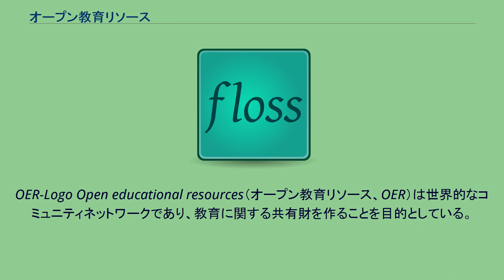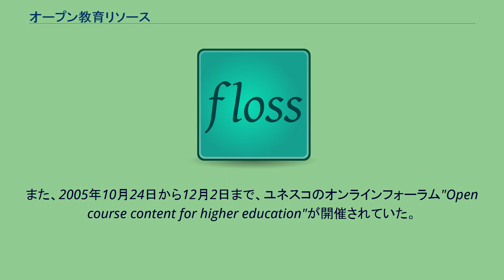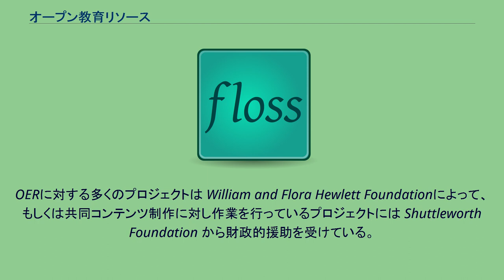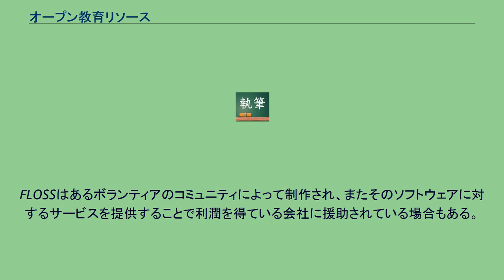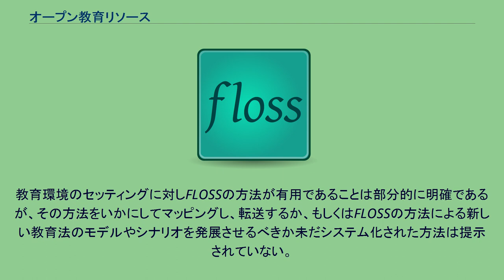オープン教育リソース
OER-Logo Open educational resources（オープン教育リソース、OER）は世界的なコミュニティネットワークであり、教育に関する共有財を作ることを目的としている。
オープン教育リソースという用語は、William and Flora Hewlett Foundationより資金援助を受け2002年にユネスコで開催されたフォーラム“Impact of Open Courseware for Higher Education in Developing Countries”で初めて採用された。
オープン教育リソースは、教育に関する資料であり自由に誰でも使用することができる。
また、いくつかのライセンスの下で再構成・改良・再配布などを行うことができる。
オープン教育リソースは以下の内容を含む。
2007年7月にクロアチアのドゥブロヴニクで開催されたiCommons iSummitにおいて、教育関係者はオープン教育のイニシアティブを世界的に示し、またオープンな教育資料をよりよく作成、共有、発展させる方法を探るためにオープン運動に参加した。
2006年9月、Third Annual Open Education Conference （Community、Culture、Content）がアメリカ合衆国ユタ州のローガンにて開催された。
最近では2007年9月24日から27日まで開催された。
また、2005年10月24日から12月2日まで、ユネスコのオンラインフォーラム"Open course content for higher education"が開催されていた。
過去2年に渡り、オープン教育リソース (OER) 運動やオープン教育ライセンス（クリエイティブ・コモンスに類似する）は大きな広がりを見せている。
OERに対する多くのプロジェクトは William and Flora Hewlett Foundationによって、もしくは共同コンテンツ制作に対し作業を行っているプロジェクトには Shuttleworth Foundation から財政的援助を受けている。
また、OERを実際に適用する方法について国際的な議論が活発に行われてきており、ユネスコはそれに関して International Institute of Educational Planning（国際教育計画研究所、IIEP）を通して会議を主催した。
2006年の中頃までに、OER と Free / Libre Open Source Softwareには共通する部分があることが明らかになったため、OERとFLOSSにそれぞれ設けられていたIIEPの作業グループが合併することとなり、OECDのキャンペーンに参加していた人が合流することとなった。
OERにおいて活動している多くの人員にいまだ明らかでないのは、OERとFLOSS運動の間には、フリー・オープンといった諸原則を越えた、一層深い関係があることである。
このことはFLOSSでは明らかであり、例えばウィキペディアのような例を見ても、どのようにユーザーがアクティブな「リソース」作成者となり、またどうやってそれらリソースが再利用され自由に管理されているか知ることが出来る。
その一方で OER では伝統的なリソースの作成方法と役割分担にいまだ視点が向けられている。
今日ではFLOSSコミュニティは、プロプライエタリソフトウェアの制作者とは異なる開発アプローチを用いて良質なソフトウェアを開発していることで知られている。
FLOSSはあるボランティアのコミュニティによって制作され、またそのソフトウェアに対するサービスを提供することで利潤を得ている会社に援助されている場合もある。
また、ここほんの数年、FLOSSコミュニティはコミュニティにおける制作・サポートのモデルとして、また知識の作成と学習の方法に関して注目を集めている。
FLOSSコミュニティは教育環境の設定に適用できる多くの特徴を備えている。
例えば、 オープンで包括的なエートス : あらゆる人々が参加でき、無料であり、リリースの締め切りが無く、生涯に渡り参加できる。
最新のコンテンツ : あらゆる人々によってコンテンツが作成され、編集され、アップデートされる。
教材は普通多くの著者により作成され、著者以外の人々の寄与を受けることが出来る。
教材の機能やコミュニティ構造が継続的な開発サイクル内における再交...